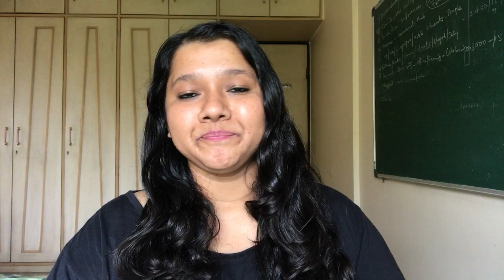Omg Samay ne kholi Munawar ki pol? Anjali se baat karte pakde gaye Munawar? Munawar ka Reaction?